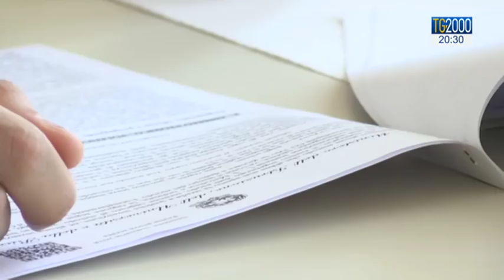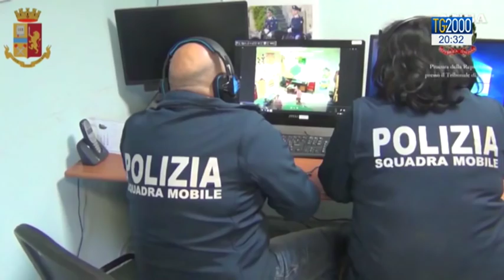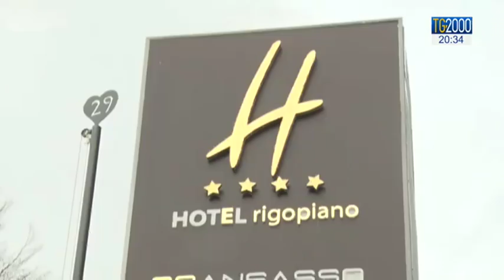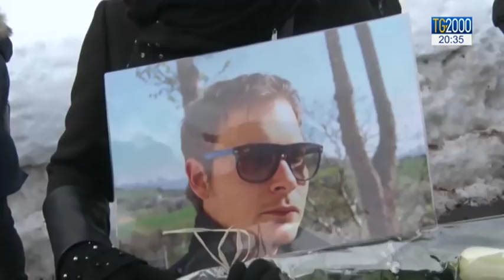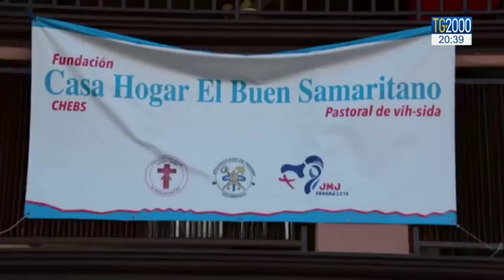TG2000 del 18 gennaio 2019 – Edizione delle 20.30